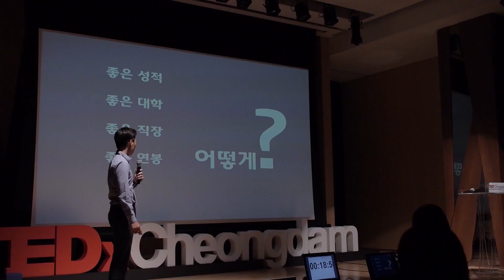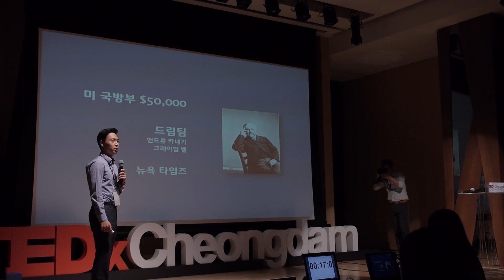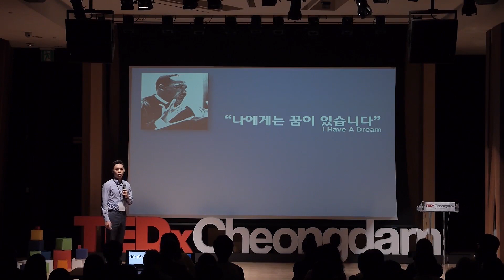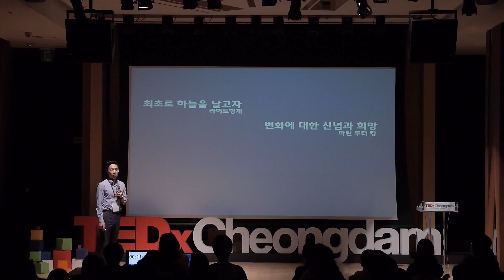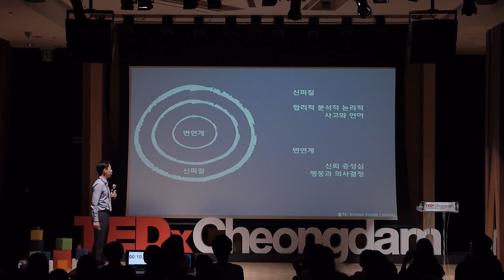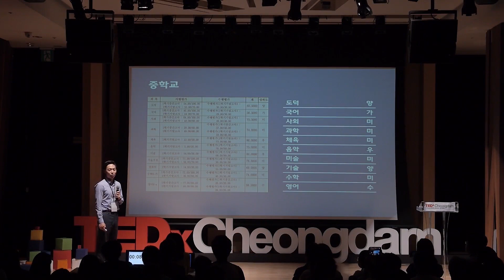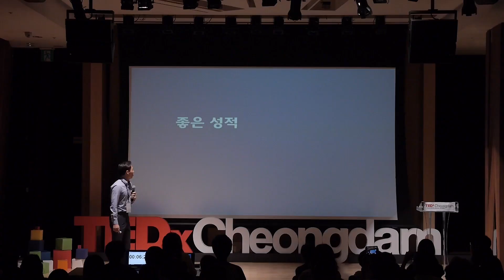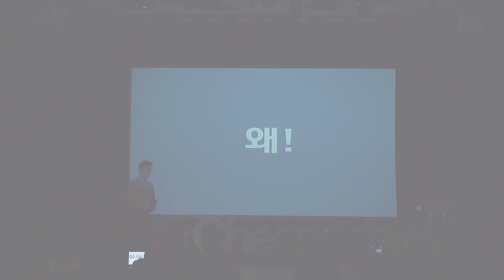'HOW'가 아닌 'WHY'로 'Smart'하게 공부하기 | Sungpyo Hong | TEDxCheongdam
This talk was given at a local TEDx event, produced independently of the TED Conferences. 테드엑스청담: 'HOW'가 아닌 'WHY'로 'Smart'하게 공부하기

Speaker: 홍성표
서울대학교 외교학과 석사과정
(전) 여성가족부 주관 한.중.일 미래포럼 총의장